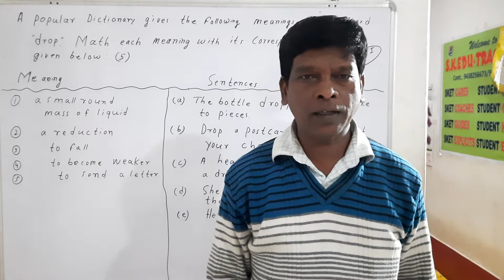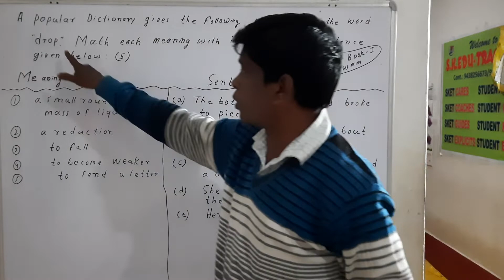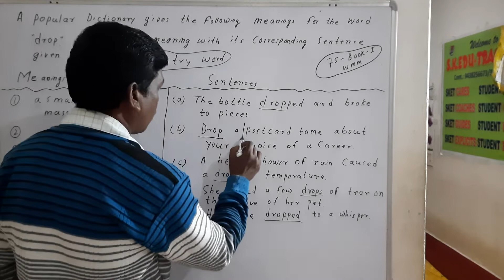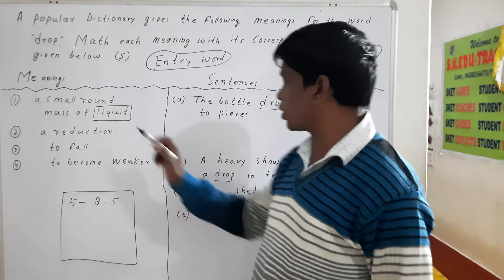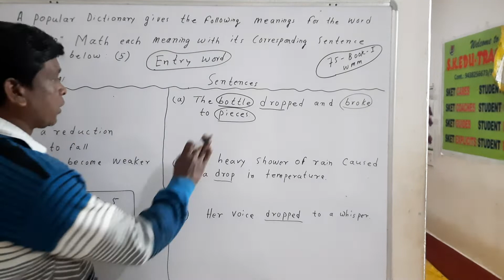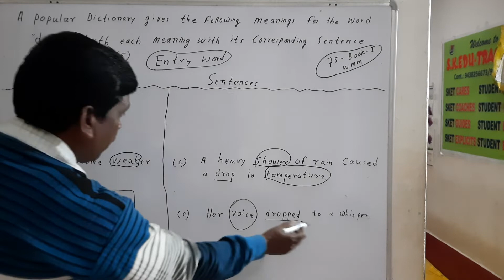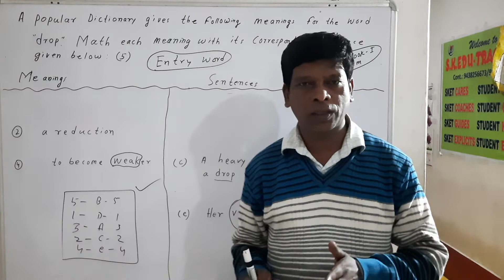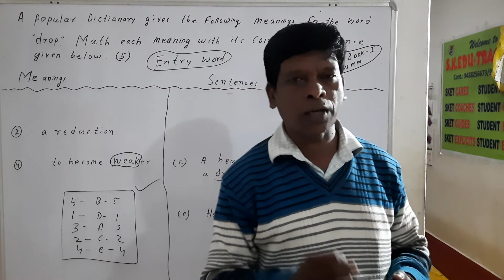+2 Invitation - 1 || page no - 75 (C - section || English ||WMM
# A popular dictionary gives the following meanings for the word "Drop " . Match each meaning with its corresponding sentence given below.
5 marks
◆◆◆Tips◆◆◆
● # The word is in inverted comma we call it Entry word. The entry word must be in all sentences. Entry word has a lot of meaning but in plus two level 5 meanings is to be tested , giving 5 sentences.
◆◆ # Mnemonics methodology is adopted by us to explain it well.
Word link, Word relationship in multi -Application , word tracking, etc is applied in the lesson.
# To reach and teach the answer of the question ,A lot of teaching pedagogy is available @ SKET.
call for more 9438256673